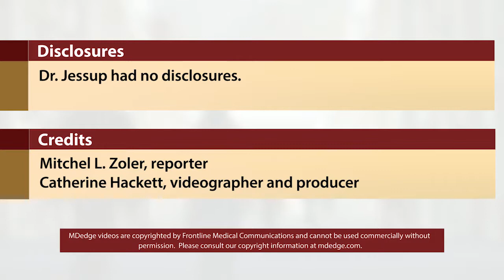Beta-blockers effective, safe for HFrEF with renal dysfunction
Beta-blocking drugs were as effective for improving survival in patients with moderately severe renal dysfunction as they were in patients with normal renal function in a meta-analysis of more than 13,000 patients, a finding that seemed to solidify the role for this drug class for essentially all similar heart failure patients, regardless of their renal function.